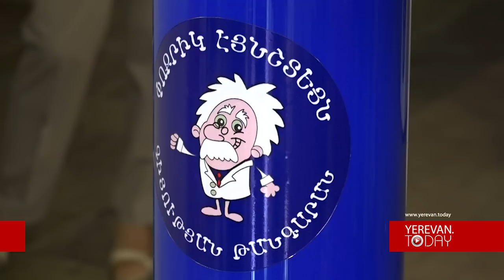Գիտության թանգարան` երեխաների համար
Սեպտեմբերի 14-ին Երևանում բացվեց տարածաշրջանում առաջին Գիտության թանգարանը՝ նախատեսված երեխաների համար: Գիտության թանգարանը ստեղծվել է «Փոքրիկ Էյնշտեյն» նախաձեռնության կողմից: Թանգարանի գլխավոր նպատակն է ինտերակտիվ շփման միջոցով երեխաների մեջ սեր արթնացնել բնագիտական առարկաների հանդեպ: